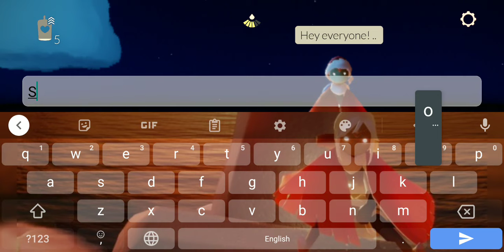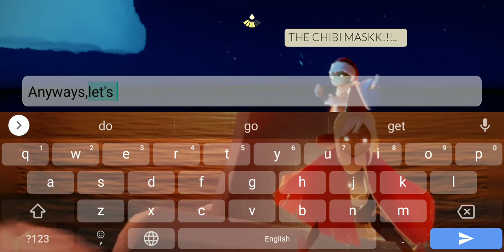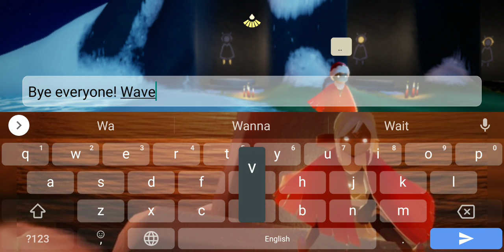Getting the CHIBI MASK IN COTL!!